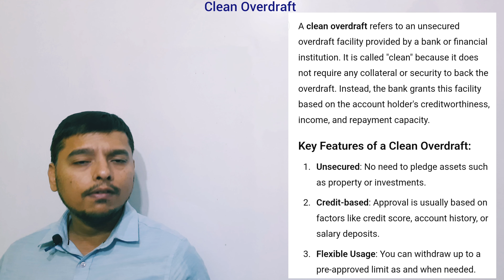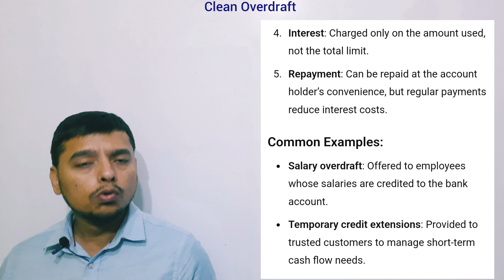Clean Overdraft | Overdraft Facility | Overdraft Meaning | Overdraft Facility Kya Hoti Hai | Finance